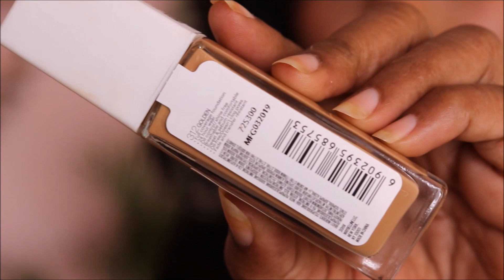Simple Everyday Makeup In Telugu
Simple Everyday Makeup In Telugu Telugu చాలా తక్కువ ఖర్చుతో ఇలా అందంగా మేకప్ వేసుకోండి

Love ,
Lakshmi